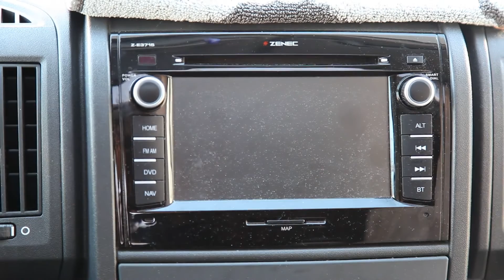Unto Savolaisen kokemuksia Best-Caravanista